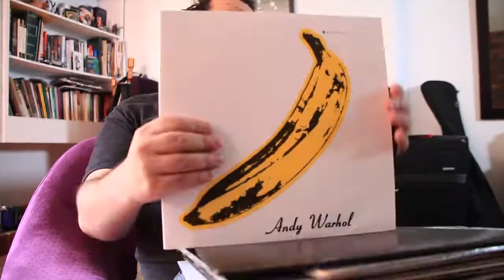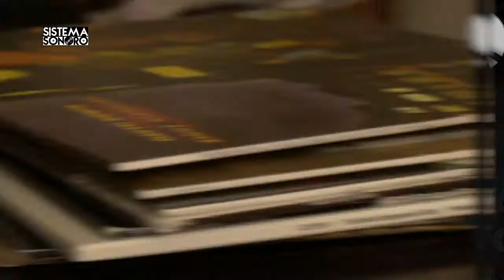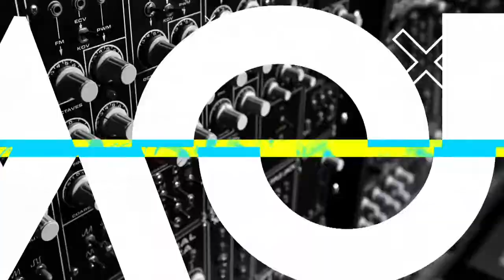Sistema Sonoro Cap 070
El melomano Manuel Carreño es El Recomendado de hoy, conocimos toda su historia en SistemaSonoro.